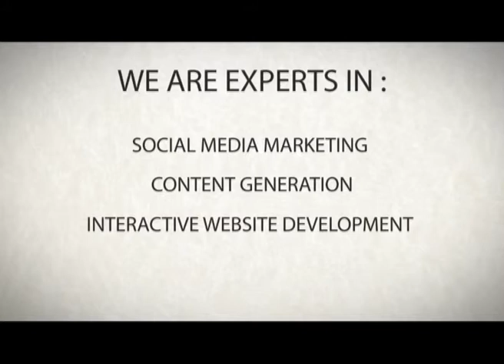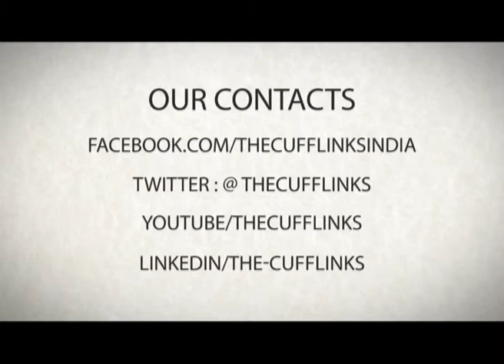The CUFFLINKS - Introduction